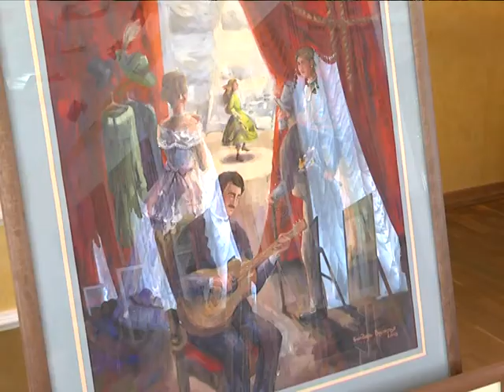2018-06-01 г. Брест. Выпускной – 2018. Новости на Буг-ТВ.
Выпускной – 2018 ГУДО «Детская школа изобразительных искусств г. Бреста».
Отзвенел, отгремел, отзвучал последний звонок во всех учреждениях образования города над Бугом. Сегодня будущие абитуриенты готовятся к выпускным вечерам. А в некоторых заведениях они уже состоялись. Оригинальный торжественный выпускной под весьма необычным названием «Весь мир театр» состоялся на днях в Детской школе изобразительных искусств города Бреста.